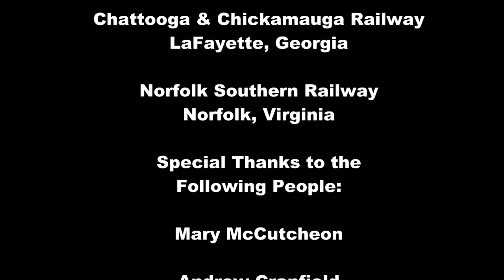The Best of 2015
Once again, it's time for the annual "Best of" video. This year features shots of the C&C Railway, Southern Railway #4501, the Circus Train, a long gone steam engine re-created in the 21st Century, plus numerous other shots that turned out to be "The Best of 2015"